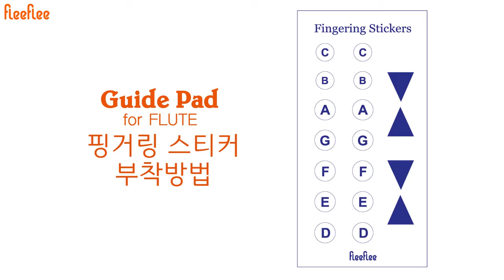플리플리 핑거링 스티커 부착방법 (FleeFlee Fingering Sticker)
플리플리 핑거링 스티커 부착으로
더 쉽고 빠르게 플루트 키를 익혀보세요.